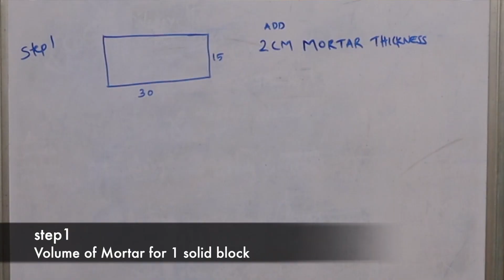Quantity of Cement, Sand in Brick masonry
how to calculate the quantity of cement, sand and number of bricks in a brick masonry?